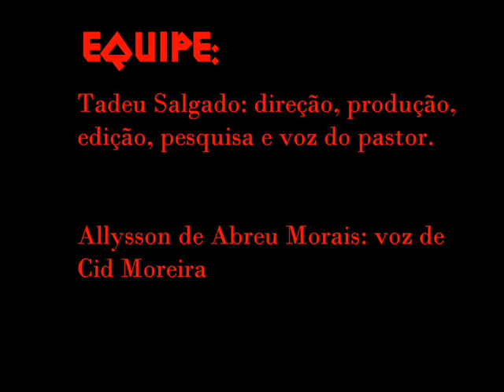Mosquito da dengue ataca evangélicos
Mosquito da dengue atacando fiéis durante um culto no Rio de Janeiro